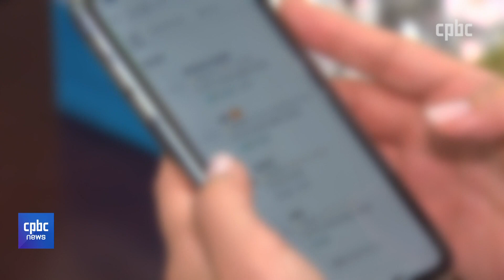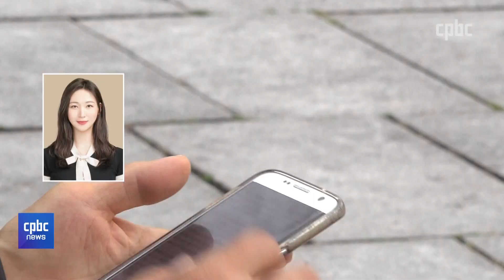코로나19로 어려운데 블랙컨슈머까지…이중고 시달리는 자영업자들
음식이나 물건을 주문할 때,
먼저 먹어보고 사용해본 사람들의
후기를 확인하는 분들 많으실 겁니다.

그런데 실제와 달리
일부러 부정적인 글을 남기는
소비자들이 있습니다.

이들을 블랙컨슈머라고 하는데요.

자영업자들이
코로나19에다 블랙컨슈머 때문에
이중고를 겪고 있습니다.

보도에 김정아 기자입니다.
후원문의, 매일미사 지향 신청 : 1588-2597
카카오톡 플러스친구 : cpbc TV